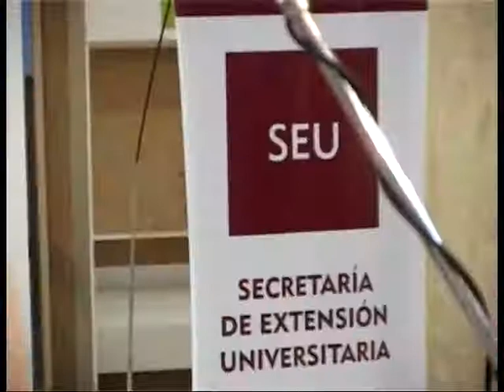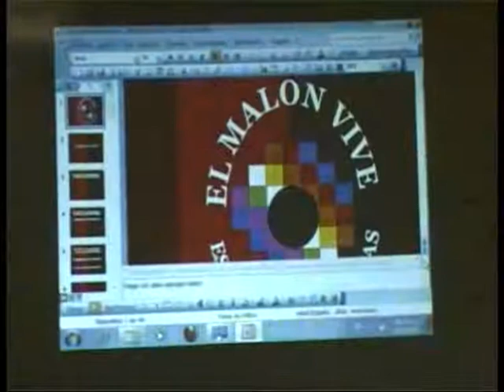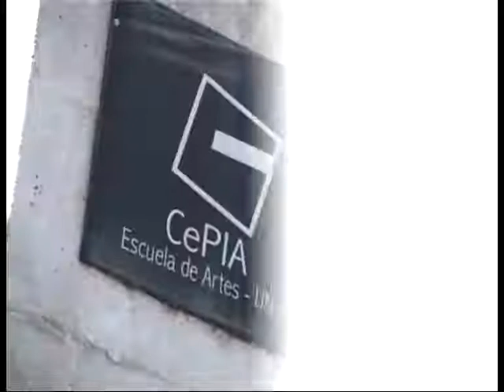ApuntesEnDosMinutos: Eva Perón, en fotos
La muestra "La obra de la Fundación Eva Perón en Córdoba", disponible en Ciudad Universitaria. El resúmen de noticias de la UNC.